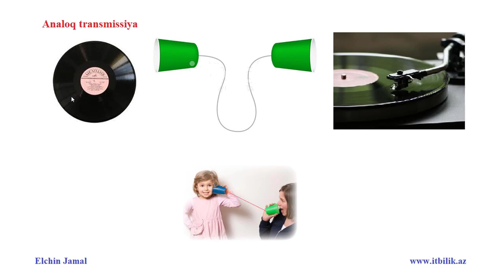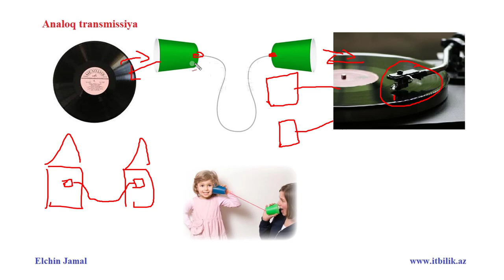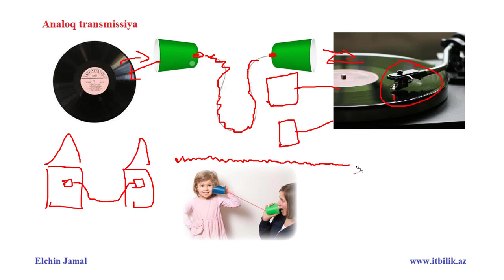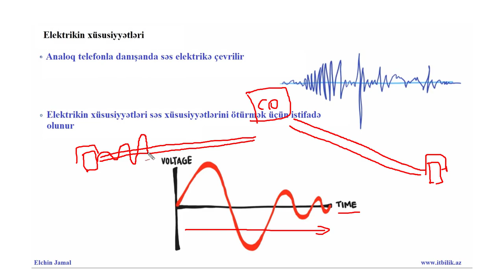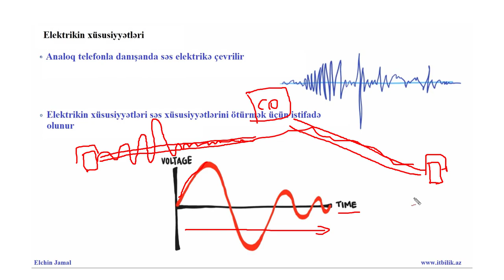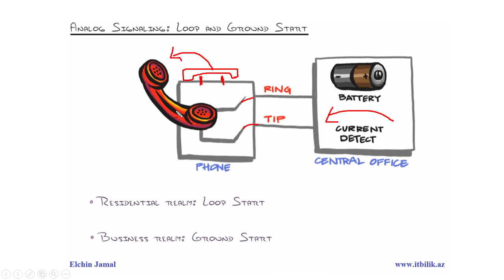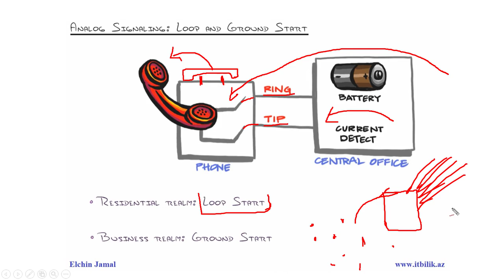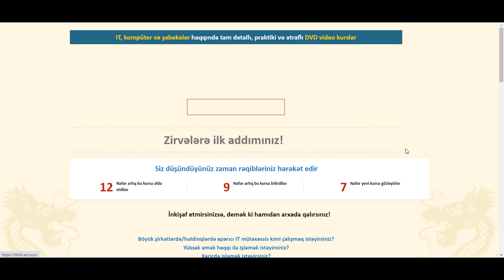Komputer dersleri/VoIP/IP Telefoniya/3CX/Ders 2 - (Analoq siqnal)